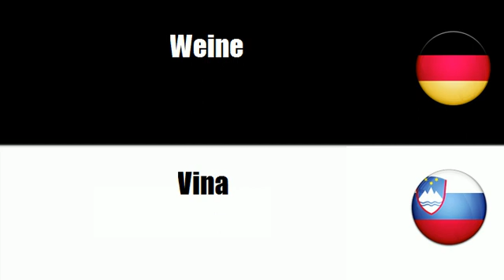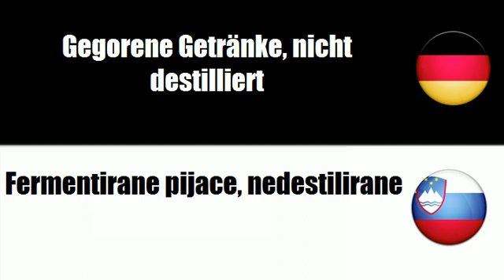Slowenisch lernen = Destillierte alkoholische Getränke